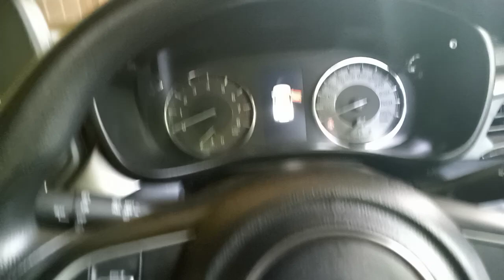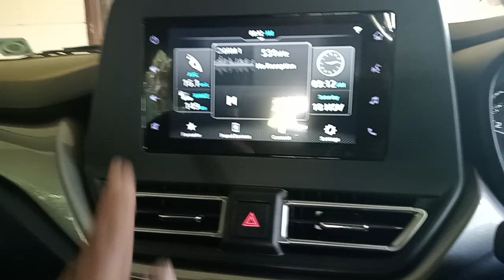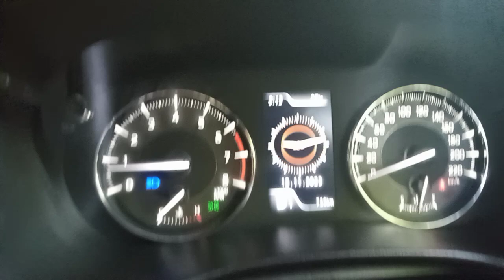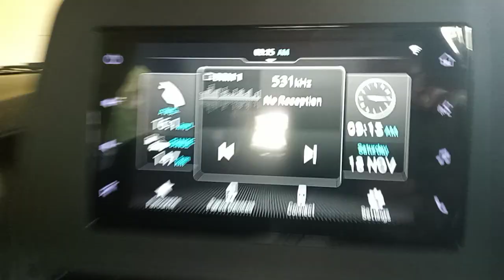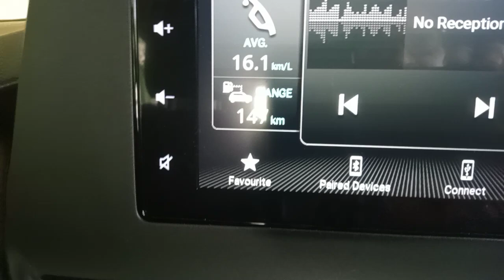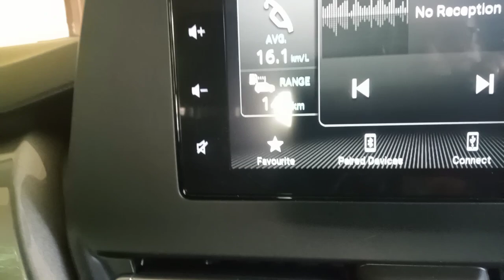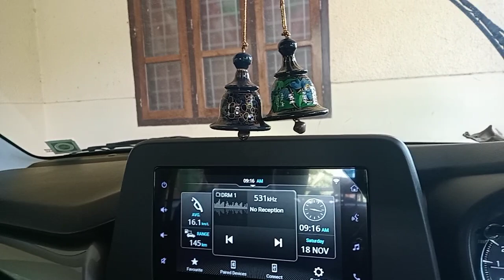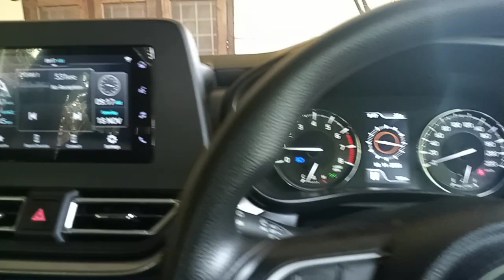പുതിയ കാറിന്റെ അകത്തെ കാഴ്ചകൾ ഒന്നു കാണാമോ🙏ഇഷ്ടമാണെങ്കിൽ പ്ലീസ് സബ്സ്ക്രൈബ്🙏caraccessories#